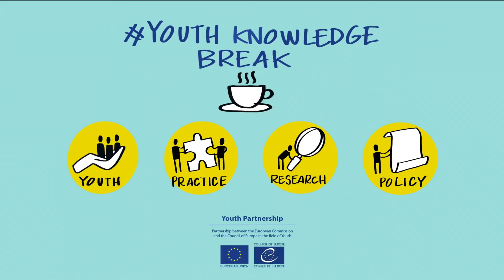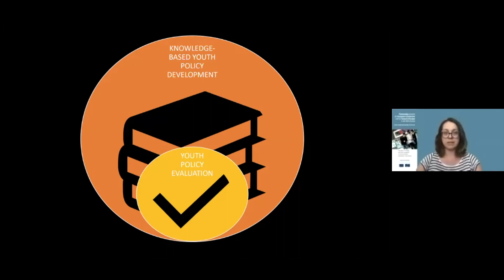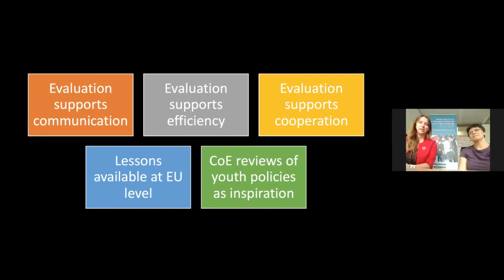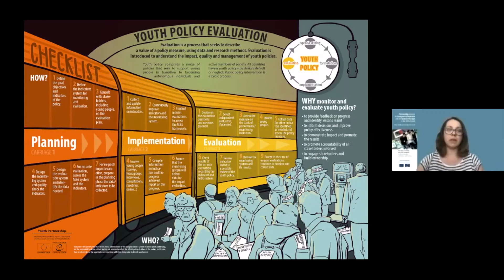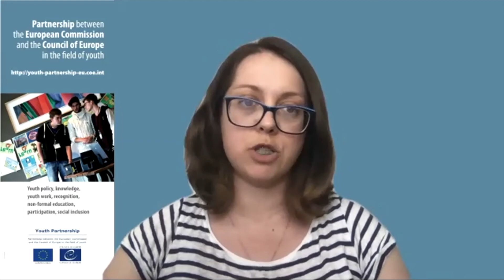Youth Knowledge Break #4 - Inspiration - Youth Policy evaluation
👉What is youth policy evaluation?
👉 How and why should youth policy be evaluated?

📲Watch the video with Irina Lonean, to find out more!

Youth Knowledge Break is a series of online conversations with researchers, practitioners, policy-makers and young people, on the importance and role of knowledge and research in the youth field, tackling the following questions
👉 Should research shape decision-making?
 👉 How is knowledge on youth developed and used for policy development, implementation and evaluation?
 👉 How does it support youth work practice or young people themselves in taking informed decisions affecting their lives and their communities?
 👉 What type of knowledge is needed for the 21st century?